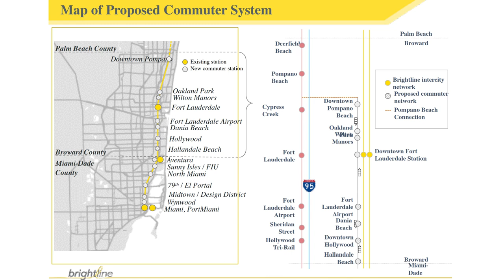Minute with the Mayor- 1/17/2023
Listen in as Mayor Dean Trantalis talks about big city projects including the latest on Pickleball & what’s ahead for the NewRiver passenger rail crossing in Downtown FortLauderdale.